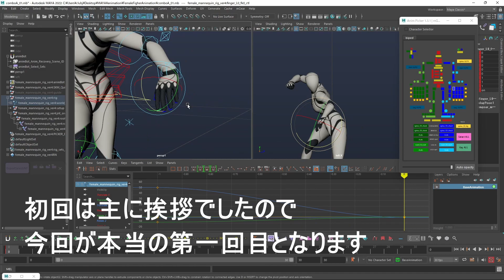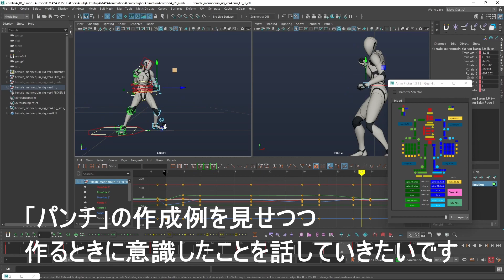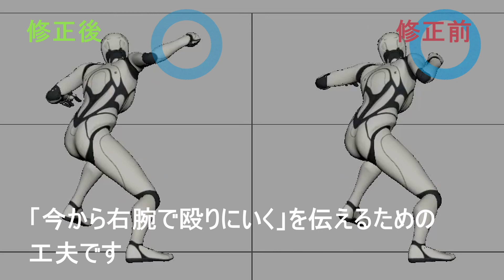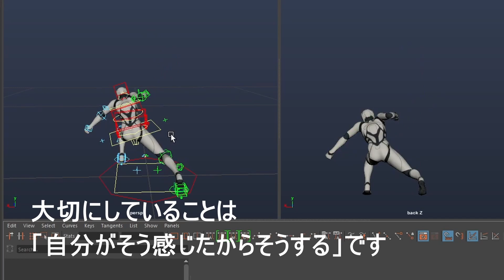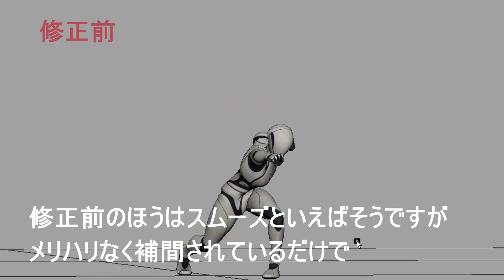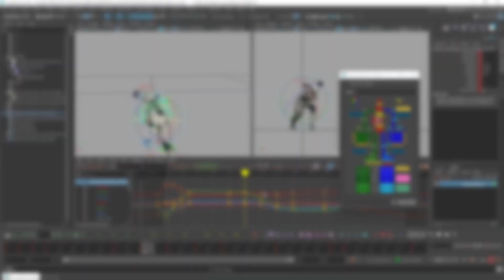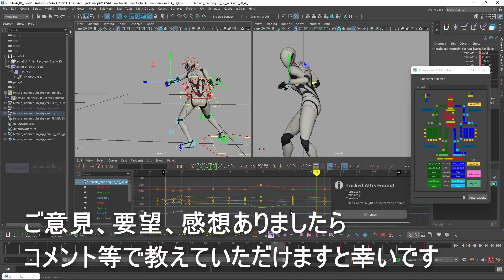【#01】Three points to be aware of when creating game motions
MAYA2022
UE5.0.3